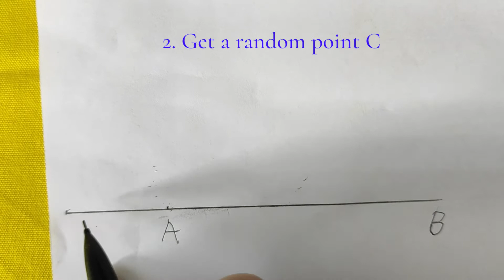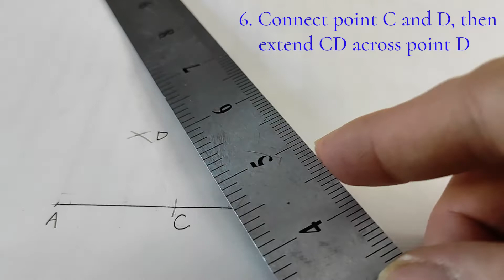Cool idea, three methods to make a perpendicular only using ruler and compass without square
In this video I show three three methods that how to make a perpendicular only using ruler and compass without square. You can learn geometry easily. They are very useful and valuable for your woodworking, DIY projects. And these methods are simple and accurate，please try them to enjoy the ideas.